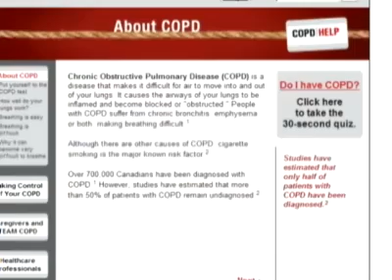COPD in the Summer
Chronic Obstructive Pulmonary Disease, or COPD, is a respiratory condition characterized by shortness of breath and coughing. Smog is a major irritant and forms of this disease include bronchitis and emphysema.